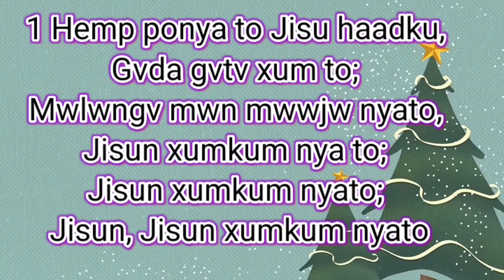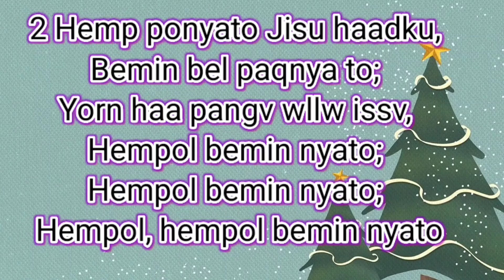Hemp Ponyato Jisu Haadku (NKB 12)